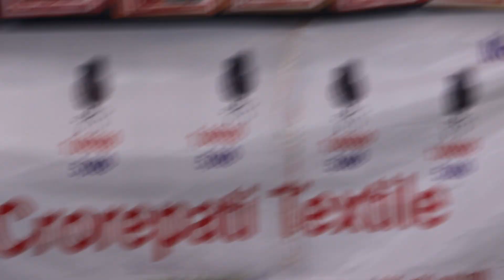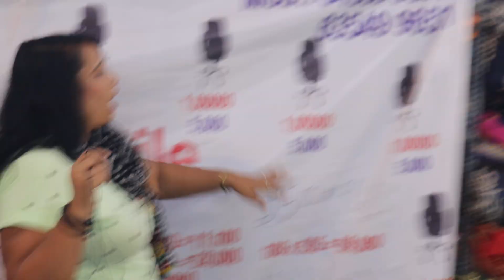Crorepati Textile 9376840188, 6354996531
whatapp group link 👇
Follow this link to join my WhatsApp group:

CROREPATI TEXTILE
SURVEY NO. 436/6 SF SORATHIA COMPOUND ,
SOMA KANJINI WADI
KHATODARA  BEHIND INS HOSPITAL SURAT, GUJARAT

Call For Hindi
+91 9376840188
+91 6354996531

𝗖𝗮𝗹𝗹 𝗙𝗼𝗿 𝗞𝗮𝗻𝗻𝗮𝗱𝗮 & 𝘁𝗲𝗹𝗴𝘂 𝗹𝗮𝗻𝗴𝘂𝗮𝗴𝗲